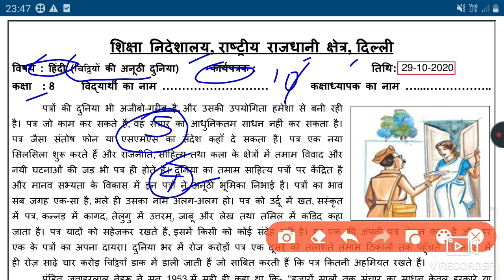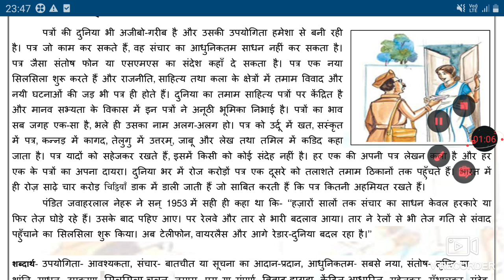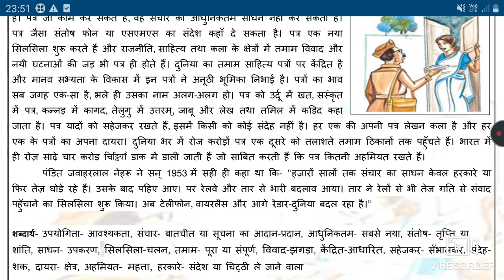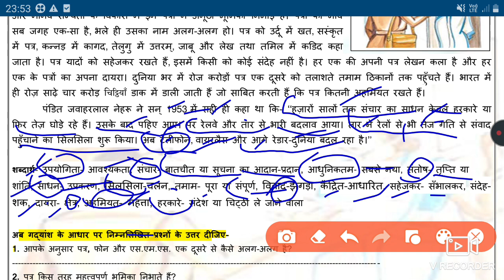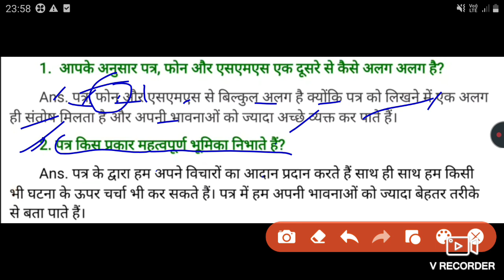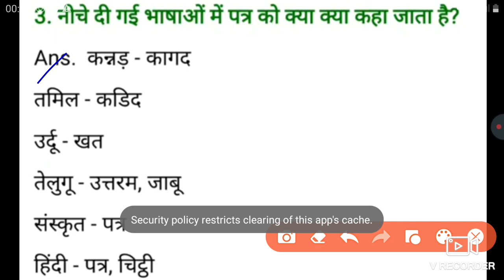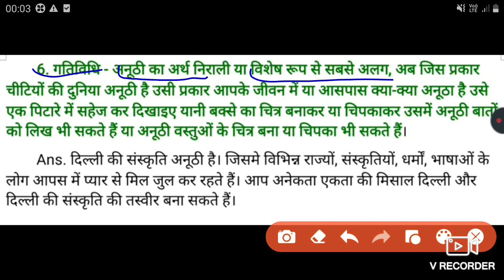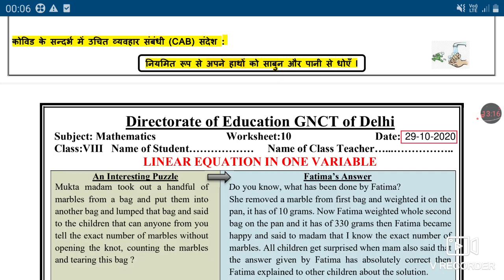WORKSHEET 10 ||CLASS 8 ||29/10/2020/||SUBJECT:- Hindi ||DOE GNCT OF DELHI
🤗🤗🤗Thanku🤗🤗🤗